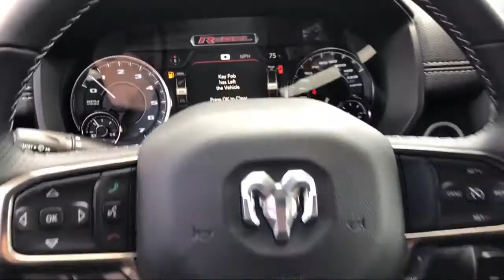2020 Ram 1500 Rebel Elk Grove Sacramento Roseville Folsom Rocklin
2020 Ram 1500 Rebel Stock Number: 60392D Vin:1C6SRFLT7LN317442.

8575 Laguna Grove Dr.